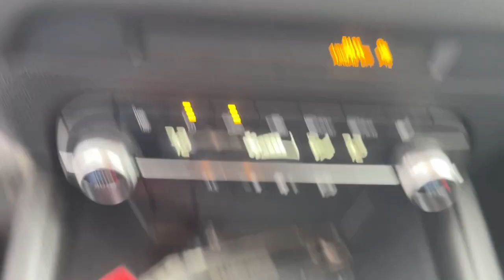2019 Mazda CX-5 Troy, Albany, Schenectady, Clifton Park, Latham, NY 26445A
Soul Red Crystal Metallic Used 2019 Mazda CX-5 Touring available in Troy, New York at Cooley VW Mazda. Servicing the Albany, Schenectady, Clifton Park, Latham, NY area.

Certified. SUNROOF/MOONROOF, HEATED SEATS, Auto Dimming Rearview Mirror w/HomeLink, Bose 10-Speaker Audio Sound System, Power Rear Liftgate, Power Sliding-Glass Moonroof w/Interior Sunshade, Touring Preferred Equipment Package. Clean CARFAX. Mazda Certified Pre-Owned Details:brbr * Limited Warranty: 12 Month/12,000 Mile (whichever comes first) after new car warranty expires or from certified purchase datebr * Powertrain Limited Warranty: 84 Month/100,000 Mile (whichever comes first) from original in-service datebr * Includes Autocheck Vehicle History Report with 3 Year Buyback Protection. 3 month SiriusXM trial subscription.br * Roadside Assistancebr * 160 Point Inspectionbr * Warranty Deductible: $0br * Vehicle Historybr * Transferable WarrantybrbrbrCARFAX One-Owner. COMPLIMENTARY INSPECTIONS FOR LIFE!! 1ST OIL CHANGE FREE.brCooley Motors has been proudly servicing and selling New and PreOwned vehicles to Rennselaer, Troy, Albany, Colonie, Schenectady, Hudson, Kingston, Saratoga, the Berkshires, and Bennington for 50 years!